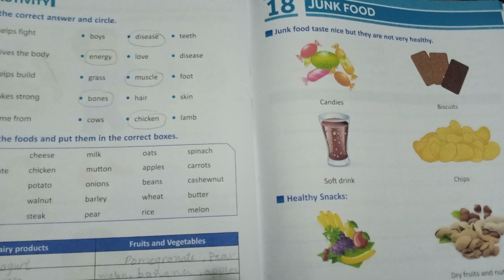II Social studies Unit no 18 Junk foods Reading+Qno 1,2 15th January,2021